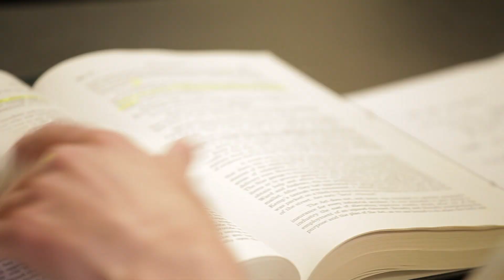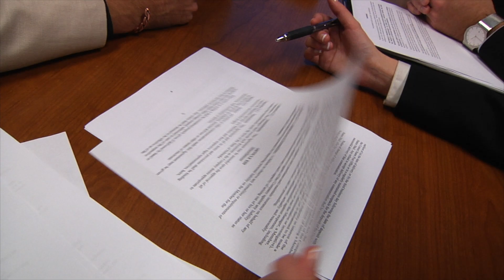College of Law Ranks High on Jobs for Grads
University of Nebraska College of Law ranks sixth out of 201 law schools nationwide for graduates being employed in real law jobs--jobs where they use their law degree in their job.